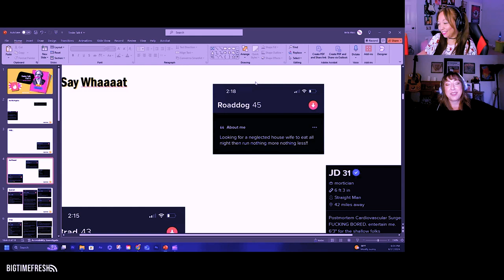CLIP: Roaddog Wants to Eat and Run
Sorry to eat and run.